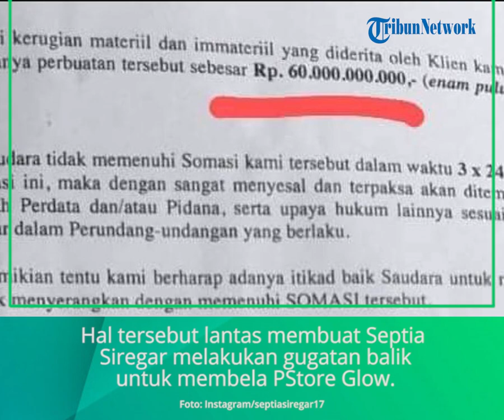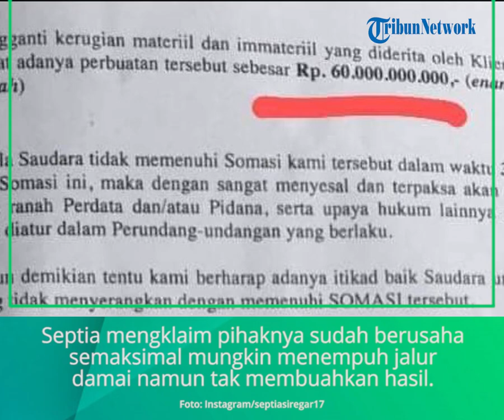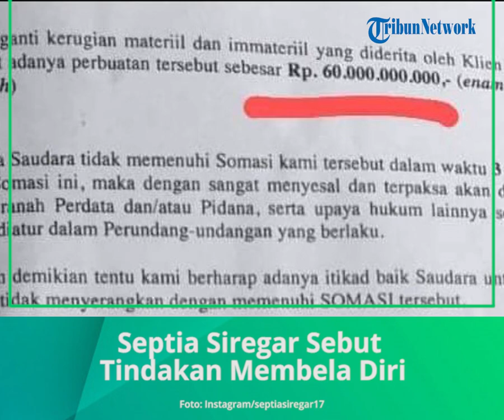Septia Siregar Tegaskan Gugatan Pihaknya adalah Bentuk Pertahanan Diri: Sudah Berapa Kali Digugat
TRIBUN-VIDEO.COM - Septia Siregar menyebut tindakannya melakukan gugatan ke Pengadilan Niaga Surabaya adalah bentuk pertahanan diri.

Diketahui, gugatan Shandy Purnamasari dan Maharani Kemala sebagai owner MS Glow dikabulkan Pengadilan Niaga Medan.

Hal tersebut lantas membuat Septia Siregar melakukan gugatan balik untuk membela PStoer Glow.